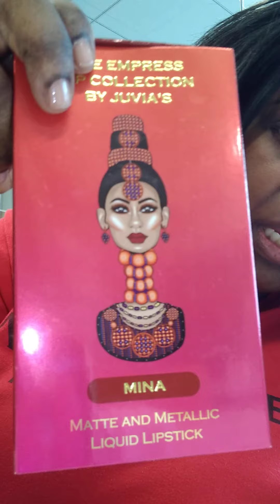Lunch Time GRWM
Makeup, Chit-Chat, and .